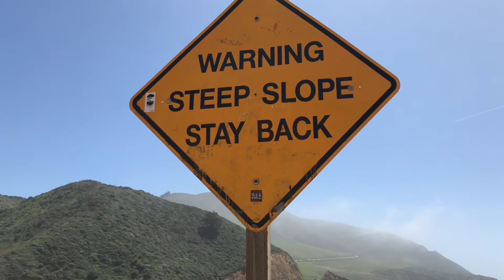FIGHT AT BIG SUR !!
My brother was in charge of my phone 🤦🏽‍♀️ sooo some video shots are lame. Anyways my family and I took a little trip to Big Sur and it was fun af. I will never EVER forget the views !!

( amazing music btw ❤️)